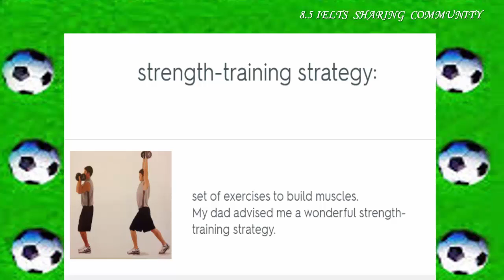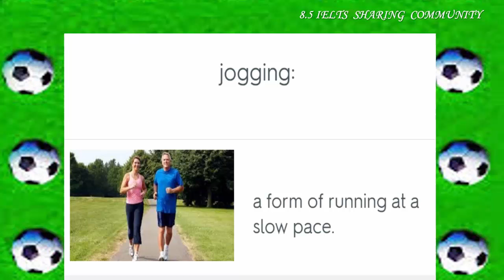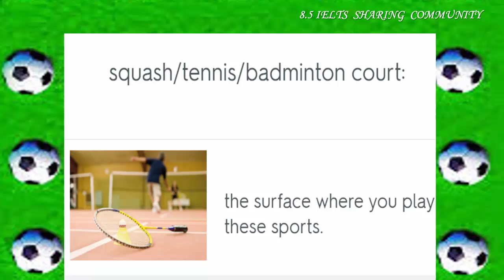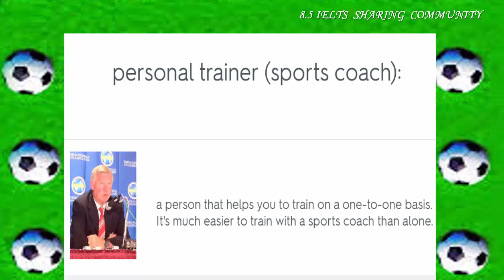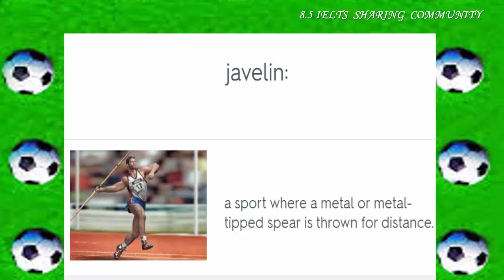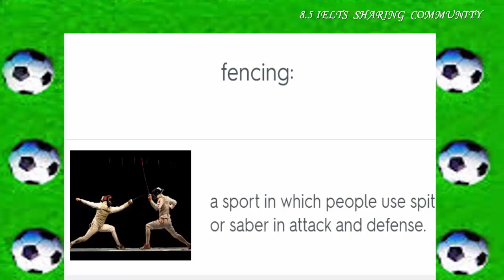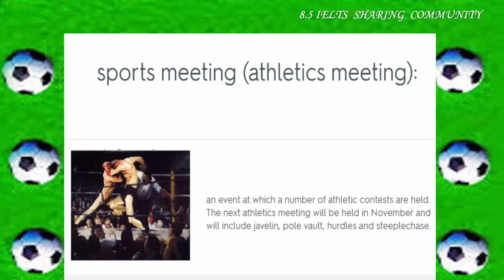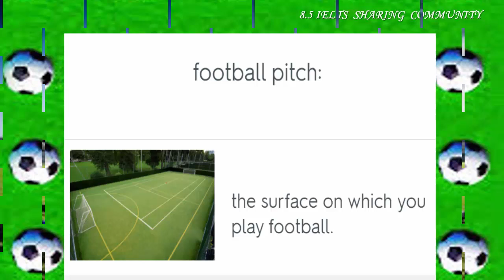Vocabulary you MUST have for IELTS test band 8 | Topic sport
Topic: Sport
In this vocabulary lesson, we will teach you words that can be used to talk about sport. This video will help you to improve your vocabulary and score higher marks on the TOEFL and IELTS.
Best Regard
8.5 IELTS SHARING COMMUNITY is the best place for IELTS candidates learning, practising and sharing experiences to each other. Join us!